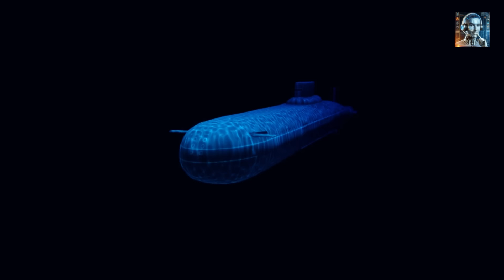China's Nuclear Deterrent - The 096 Ballistic Missile Submarine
The Type 096 is a top-secret, advanced strategic nuclear submarine that has been commissioned by China's People's Liberation Army Navy. While details about the submarine remain classified, it is believed to be equipped with the JL-3, a third-generation intercontinental submarine-launched ballistic missile. According to Chinese commentators and experts, the combination of the Type 096 nuclear sub and the JL-3 missile will create China's most powerful underwater weapon, rivaling the capabilities of U.S. nuclear submarines.

The Type 096 nuclear sub is reported to incorporate modern propulsion, stealth, and missile-launching technologies that surpass those of Russian and American fleets. It is also speculated to have anti-ship attack capabilities. The professor from the PLA Military Engineering Institute revealed that the institute conducted tests of a small submarine in a large reservoir in China, which had the capability to ascend vertically using a specific method. Chinese commentator Hou highlighted the potential of the Type 096 and JL-3 combination, stating that if launched from submarines in the West Pacific, the JL-3 could put all cities on the West Coast of the U.S. within its attack range. The development and deployment of the Type 096 submarine and its weapons systems are part of China's efforts to enhance its military capabilities and assert its power on the global stage.

China has made significant progress in its ballistic missile submarine program. As of the SIPRI report, China operates six Type 094 (Jin class) nuclear-powered SSBNs, each capable of carrying up to 12 submarine-launched ballistic missiles (SLBMs) with nuclear warheads. Additionally, China has been refitting its Type 094 submarines with the longer-range JL-3 SLBM. This indicates a clear effort to enhance the range and strike capabilities of its submarine-based nuclear forces. China's advancements in missile technology, including the rapid buildup of silo fields for ICBMs and the expansion of its intermediate-range ballistic missile force, further underscore its growing nuclear arsenal.
The significance of China's advancements in ballistic missile submarines lies in several key factors:
1. Strategic Deterrence: China's improved SSBNs capabilities strengthen its nuclear deterrence posture, sending a strong signal to potential adversaries, particularly the U.S. and its allies in the region.
2. Geopolitical Influence: China's enhanced nuclear capabilities contribute to its overall military power, which can influence geopolitical dynamics and potentially alter the balance of power in the Asia-Pacific region.
3. Arms Race Concerns: The rapid expansion and modernization of China's nuclear forces may trigger an arms race in the region, leading to increased tensions and a potential breakdown of existing arms control agreements.
4. Technological Advancements: China's progress in submarine technology, including stealth and propulsion systems, showcases its technological advancements, which have broader implications beyond the military sphere.

In summary, the Type 096 nuclear sub is a formidable addition to China's nuclear arsenal, enhancing its deterrence capabilities and strategic posture. Its stealth, firepower, and mobility contribute to a more diverse and resilient nuclear force, shaping the country's military strategy and influencing geopolitical dynamics in the Asia-Pacific region and beyond.  We will continue to keep 096 nuclear sub under our sonar and report back as and when there is any breaking news.  That’s all we have for now, and thank you for tuning in.